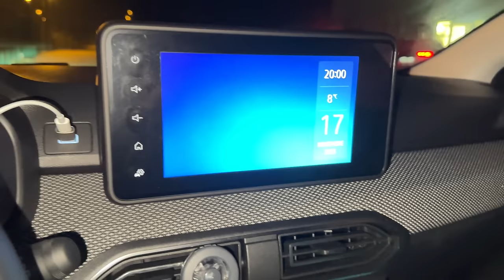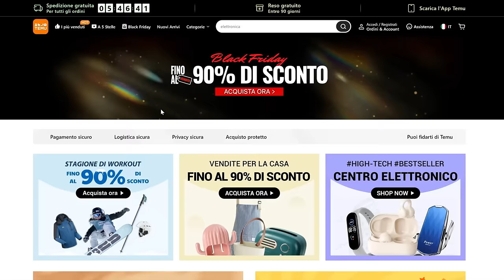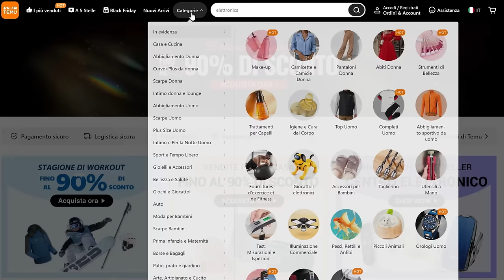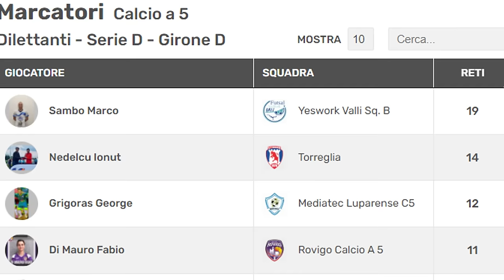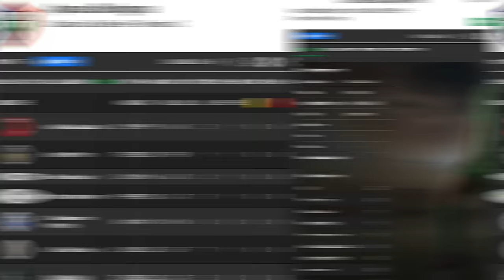⚽️😱 PIOGGIA di GOL ed ESPULSIONI! SUCCEDE di TUTTO in SERIE D di FUTSAL! (clamoroso)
⚡ Gli sconti del 💣 Black Friday di Temu stanno per arrivare, con riduzioni fino al 🔥90%🔥 su tantissimi prodotti incredibili!
🎄 Link di sconto a tutte le mie scelte con 🔥100€ Pacchetto Buoni
🎁 Oppure cerca il mio codice esclusivo【dkn9953】sull'App Temu per richiederlo

Fidatevi, non vorrete perdervi queste offerte strabilianti. Quindi, preparatevi a risparmiare alla grande scoprendo le promozioni più esclusive dell'anno su Temu!

Unisex Non-slip Scarpe Da Calcio, Scarpe Da Calcio A Tubo Medio Con Lungo Chiodo, Scarpe Da Calcio In Erba Resistenti All'usura
2,46€💰
Football Kick Trainer Per L'allenamento Singolo, Attrezzatura Fitness Ausiliaria Regolabile In Palla Elastica Da Calcio, Cintura Di Allenamento Per Il Calcio
0,36€💰
1 paio di tutori per ginocchio per uomo e donna, protezione per ginocchio in spugna, confortevole fasciatura traspirante per pallavolo calcio corsa arrampicata tennis football americano
0,32€💰
1pc Braccialetti tattici, Manuale tattico del braccialetto, Accessori per il calcio per sport all'aria aperta, Super Sunday, Accessori per Super Foot Bowl per il football americano
0,89€💰
Rete Da Allenamento Per Calcio, Porta Da Calcio Sportiva Portatile Per Allenamento, Rete Da Calcio, Attrezzatura Per Allenamento Da Calcio
0,54€💰
Dimensione 5 Pallone Da Calcio O Gonfiatore Da Calcio, Pallone Da Calcio Da Allenamento, Calcio Da Allenamento Per Sport All'aria Aperta
0,28€💰
Scarpe Da Corsa A Righe Trendy Da Uomo, Comode, Leggere, Traspiranti, Resistenti All'usura, Con Assorbimento Degli Urti, Allacciate, Per Corsa All'aperto, Camminata, Escursioni
1,81€💰
Vari Modelli Grafici Di Stile Messicano Felpa Con Cappuccio A Maniche Lunghe Elegante Da Uomo Per L'autunno Inverno, Regalo Speciale
1,39€💰
Set Di Scale Di Agilità, Scala Di Allenamento Della Velocità Con 12 Coni, 4 Picchetti In Acciaio, Istruzioni E Borsa Per Il Trasporto, Attrezzatura Di Allenamento Sportivo A 12 Gradini E 20 Piedi Per L'allenamento Del Calcio
2,14€💰
Zaino Unisex Con Grande Capacità, Zaino MOLLE Per Escursionismo E Campeggio
41,48€💰